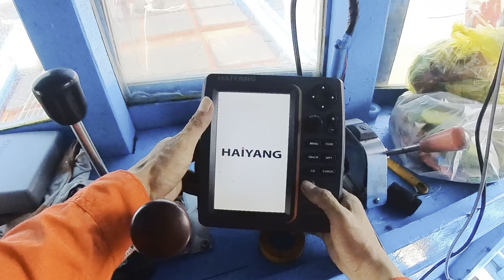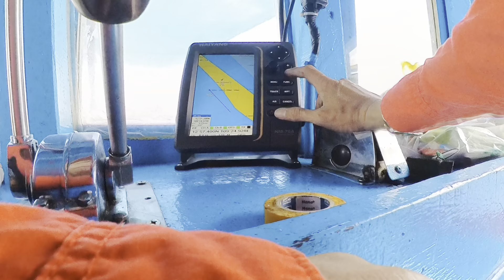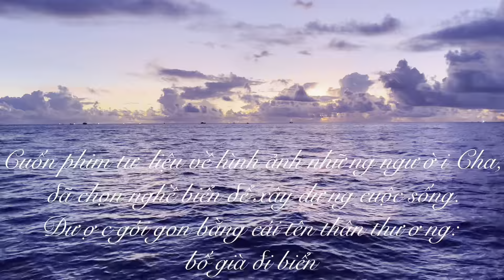Chào Năm Mới-Chuẩn Bị Mở Biển